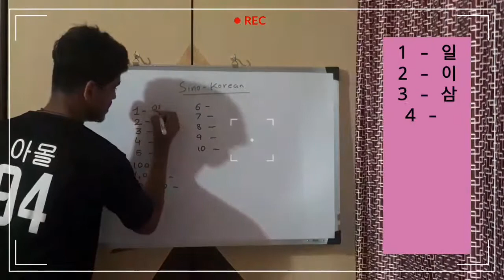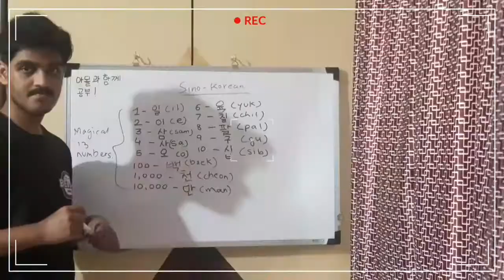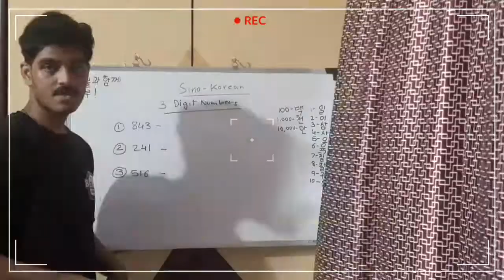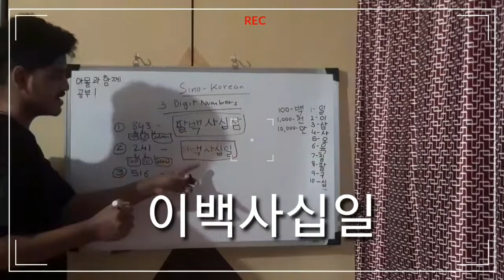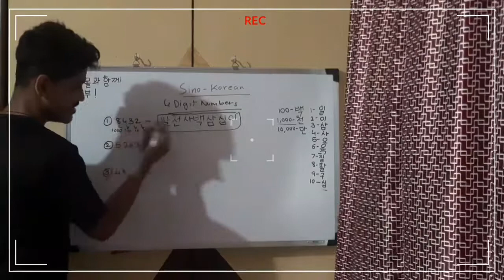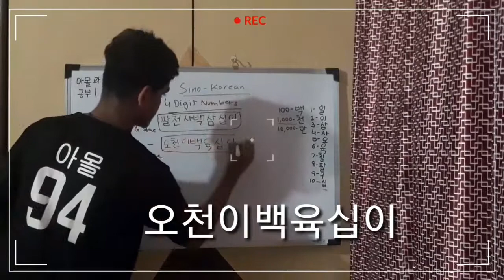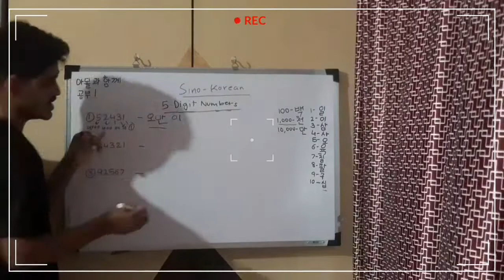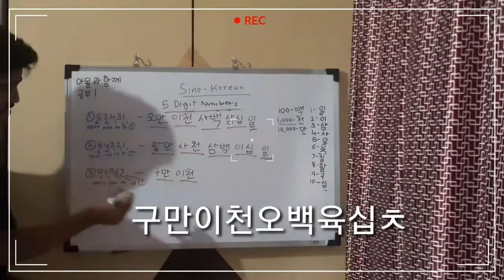Learn SINO-KOREAN NUMBERS | STUDY WITH AMOL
HOW YOU'VE BEEN ALL ?
Today, I wore Doosan Bear Seoul T-Shirt 😁
The Doosan Bears are a professional baseball team of the KBO League and are based in Seoul, South Korea. They've won six Korean Series titles and play their home games at Seoul's Jamsil Baseball Stadium; sharing the stadium with LG Twins.
My Top-Most Favourite Team ❤️

 I made my own T-Shirt from VISTAPRINT.COM
Go and Check it out this Link BUT after watching my Video.

Music I used🎧︎ - Love Club (Instrumental)

감사합니다 !